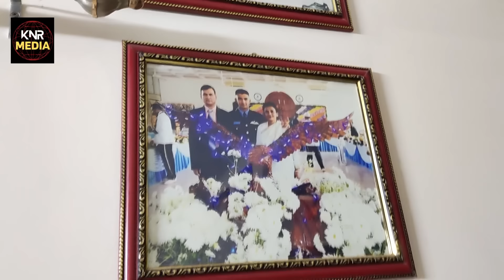ছেলে নে-ই বলে মায়ের ঘরে ইদের দিন চুলা পর্যন্ত জ্বলে নি...রান্না হয় নি । পাইলট আসিম জাওয়াদ।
ছেলে নে-ই বলে মায়ের ঘরে ইদের দিন চুলা পর্যন্ত জ্বলে নি...রান্না হয় নি । পাইলট আসিম জাওয়াদ। pilot Asim Jawad | Squadron Leader Asim Jawad
কার উপর অভিমান আসীম জাওয়াদের মায়ের?
মা কিভাবে এতো ক*ষ্ট মেনে নিয়ে বেঁ*চে থাকবেন?
pilot Asim Jawad news | Squadron Leader Asim Jawad's Janaza | ! Pilot Asim Jawad update | Breaking news । Fighter Jet ।